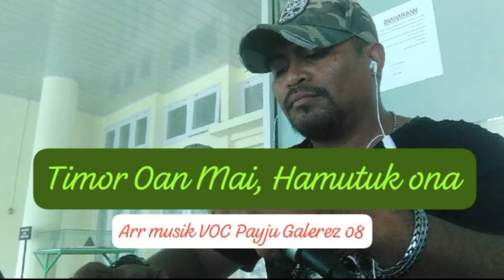Timor Oan Hamutuk Hili Eurico Guterres || Cipt/vokal Paiju Galarez